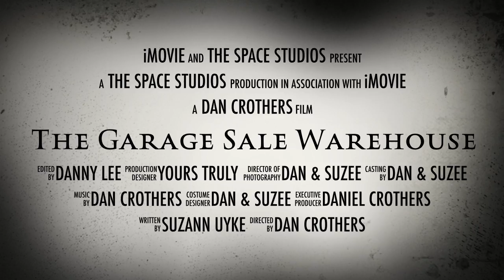The Garage Sale Warehouse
The Crothers and Others Variety Show